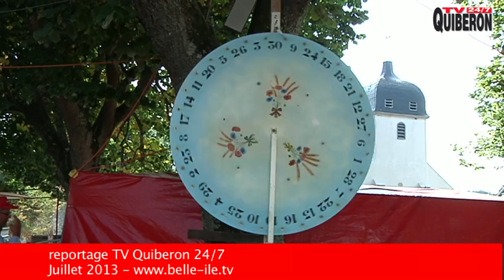BELLE-ILE-EN-MER | 🏖️ La kermesse de Locmaria - TV Quiberon 24/7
Belle-ile-en-mer et sa Kermesse. Tous les ans la Kermesse paroissiale de Locmaria à Belle-ile-en-mer dans le Morbihan en Bretagne sud rassemble les estivants et les fideles pour la grande messe dominicale et des jeux destinés a financer la rénovation de l'eglise.
Reportage TV Quiberon 24/7 - 2O Juillet 2013

La web TV de la Presqu'ile de Quiberon en HD et 4K
by©TV Quiberon 24/7 ®